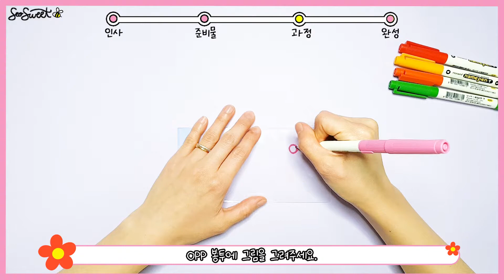SEOSWEET CRAFT #78 Butterfly｜봄 알록달록 나비만들기｜어린이집 미술｜유치원 미술｜초등미술｜엄마표미술놀이｜집콕미술놀이｜온라인수업｜홈스쿨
🎈준비물: OPP 봉투, 빵끈, 매직, 뿅뿅이

🎈 Preparation: Plastic bag, marker, string, cotton balls